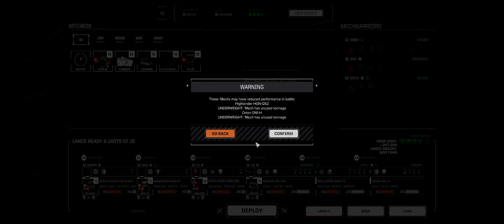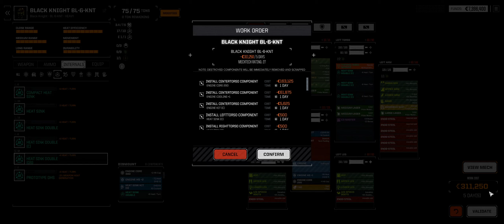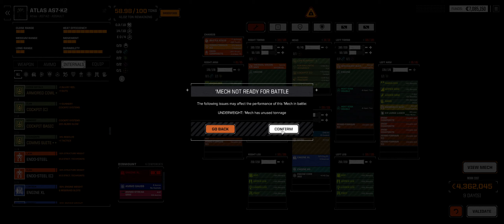Roguetech [Orion Legionnaires] : Ep: 76*** HHR EDITION ***